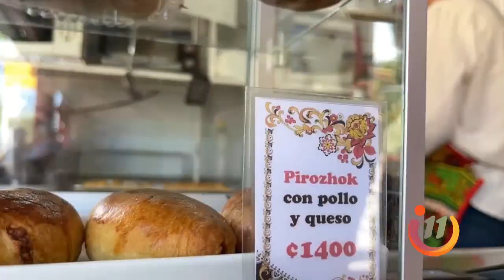Esta artista es pintora y también cocinera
Anna no solo es buena con los pinceles, también lo es con la cuchara.
Desde su natal Rusia, llegó a Costa Rica y no pudo evitar enamorarse de nuestra cultura.